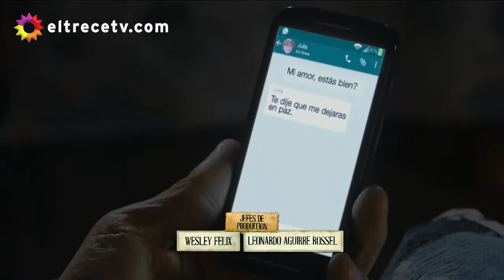LRNPP Capítulo 137 HD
Todos los derechos de este video son reservados a Pol-ka Producciones a eltrecetv.com.ar y al canal trece 2016